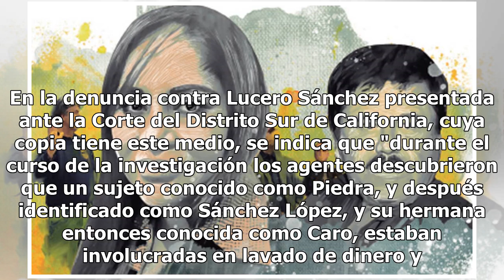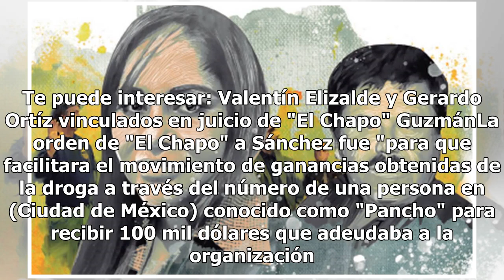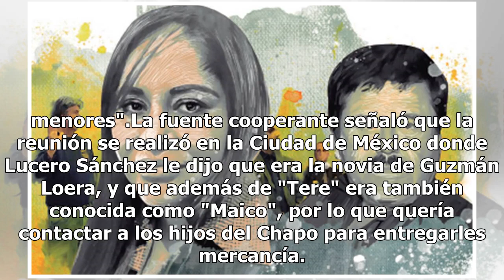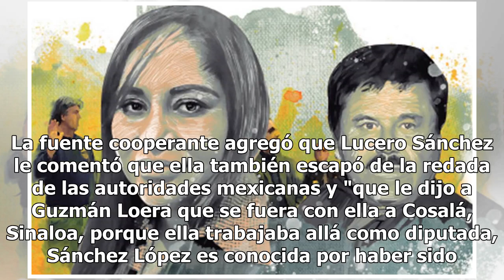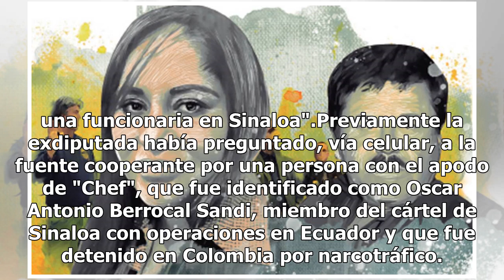Exdiputada se hacía pasar por novia de "El Chapo" para traficar droga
El sistema de dos niveles de comunicación que utilizaba Joaquín El Chapo Guzmán para dar órdenes a los operadores del cártel de Sinaloa permitieron que el gobierno de Estados Unidos ubicará a la exdiputada Lucero Sánchez López como su novia y parte de la red de narcotráfico, lo que derivó en un proc...